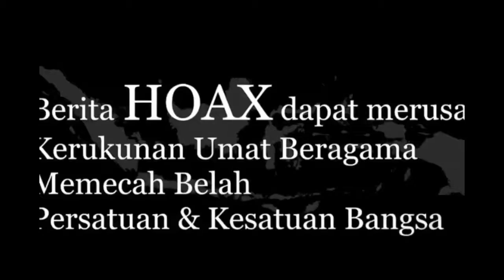Seluruh Lapisan Masyarakat Balangan Deklarasi Anti HOAX